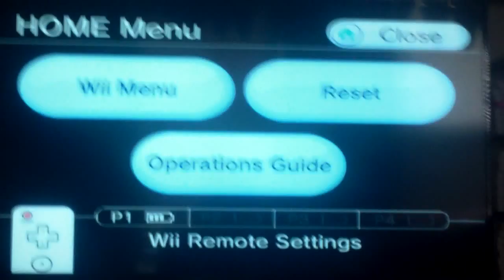Let's Play Paper Mario #14: Tutankoopa The Majestic Chomp Koopa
In this video we defeat what is known as Tutankoopa, it was a very easy battle with fail as always lol. -SB14